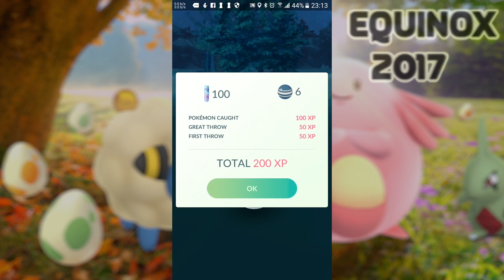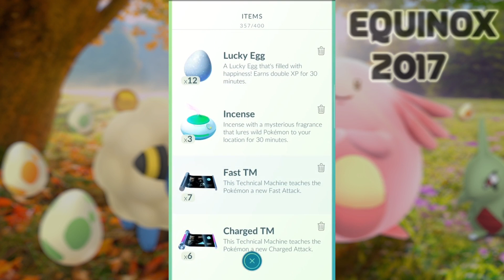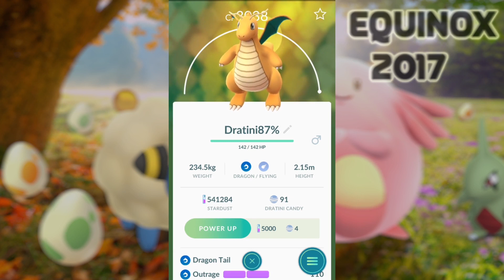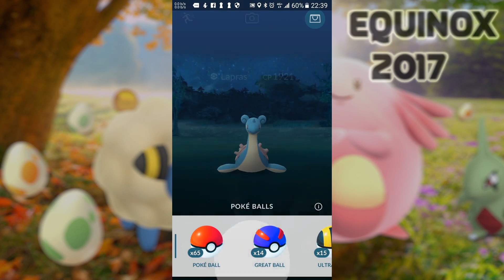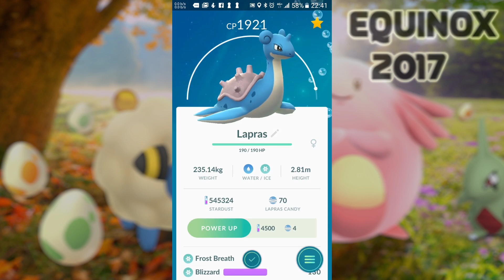OMG! LOW LEVEL CATCHING HIGH CP DRAGONITE, SNORLAX & LAPRAS! POKEMON GO - Volume 21